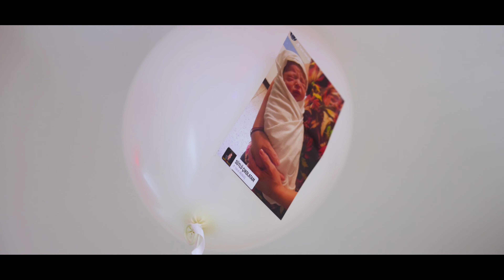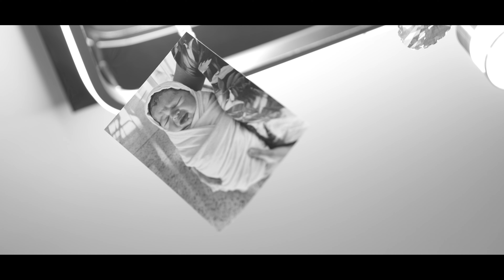Havva Prenses'in Hastane Çıkışı & Sofrası 2023